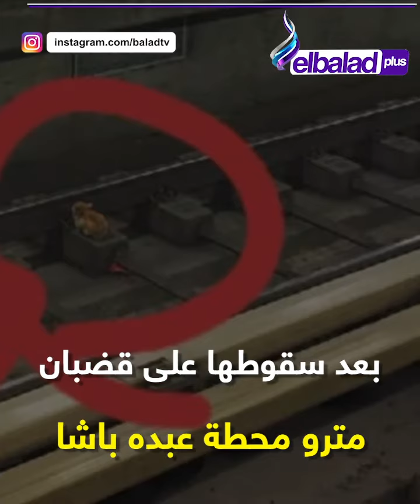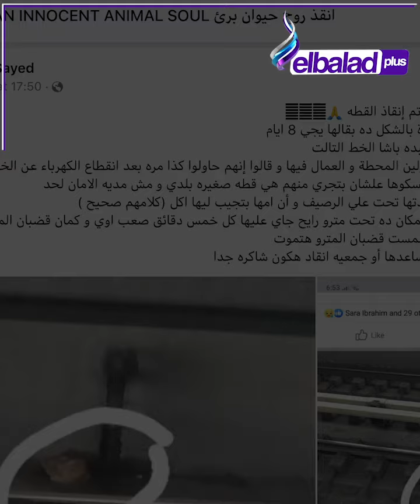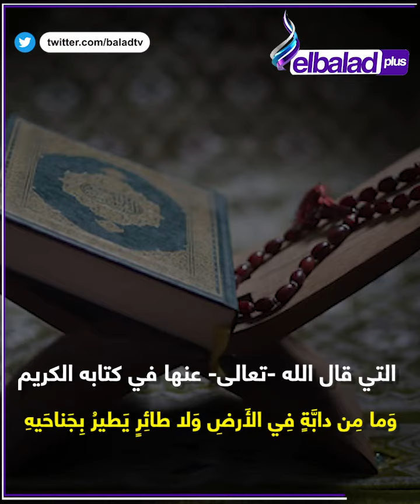تعرض للصعق الكهربائي.. شاب ينقذ قطة من الموت أسفل قضبان المترو ويصطحبها للمنزل